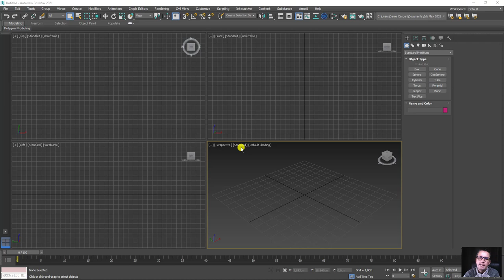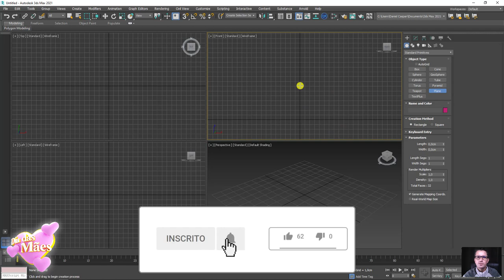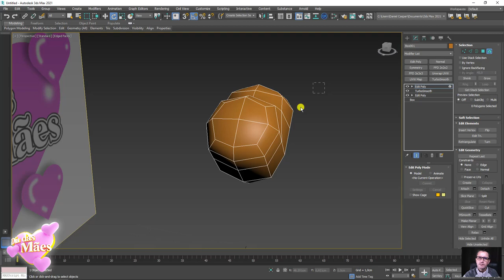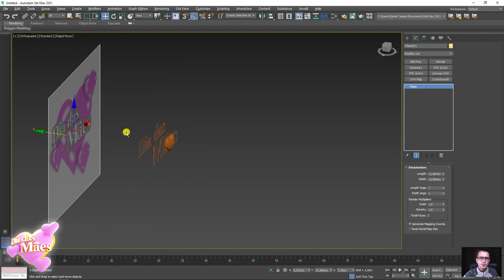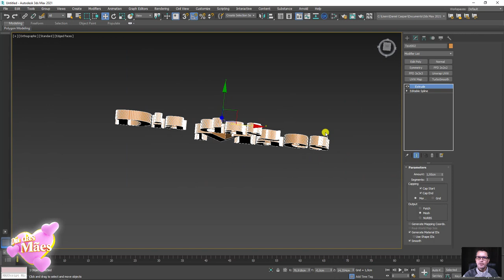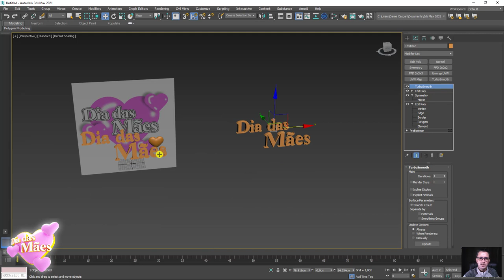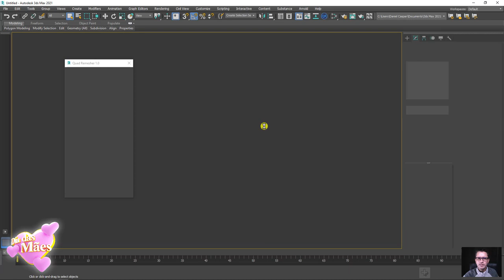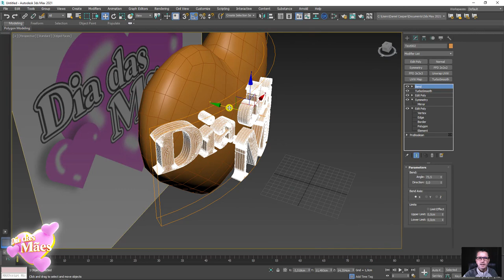Criando Selo 3D Dia das Mães no 3ds Max - Parte 01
🤓 👉 Neste tutorial de 3ds Max vamos aprender alguns dos princípios básicos para criar selos 3D além de usar recursos avançados como operações booleanas, plugin de retopologia além de muitas dicas super especiais...

🔗Links úteis
Introdução ao Autodesk 3Ds Max – Primeiros Passos